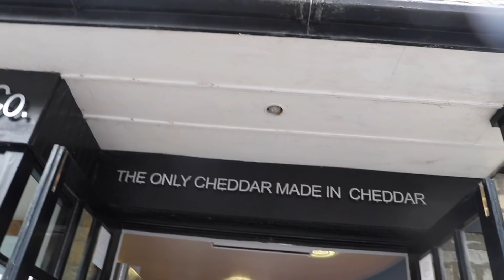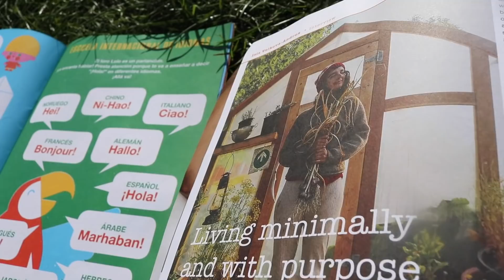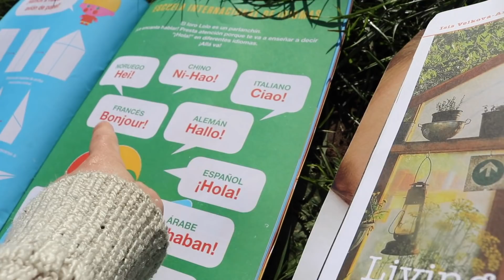A CAMPERVANNING ADVENTURE I Mamalina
We went on a campervanning adventure! And had so much fun. Just quiet nourishing time with the kids, plus a lot of hot chocolate and wood burning action. Thank you so much Quirky Campers for gifting us this trip - check them out

Oh, and please switch the toggle and watch this in HD / 1080.

Emma xxx

x